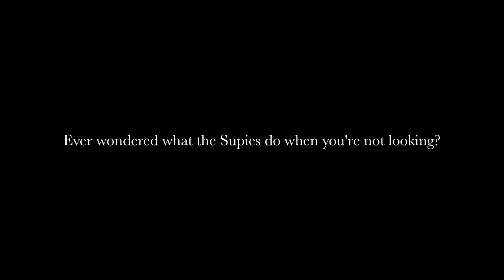A Day in the Life of a Supie!